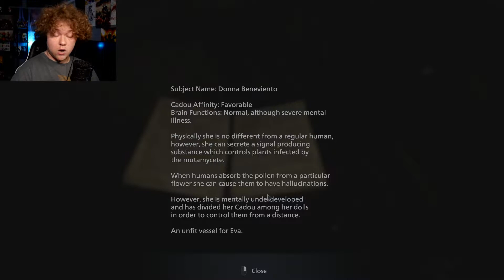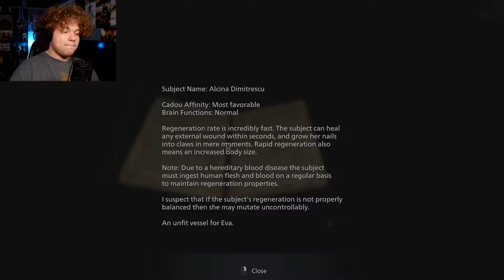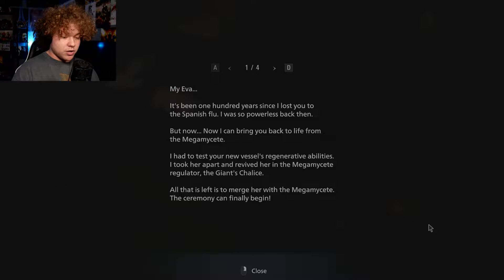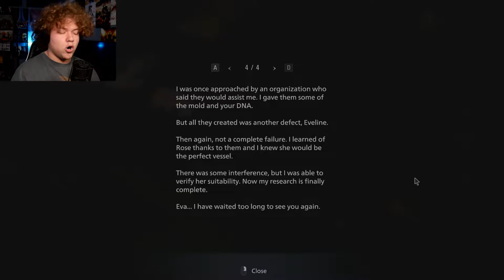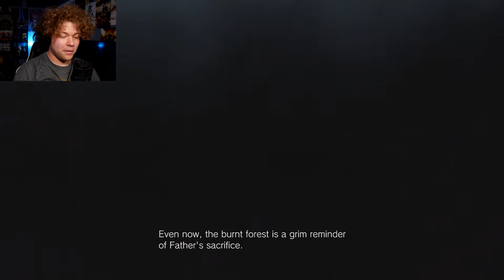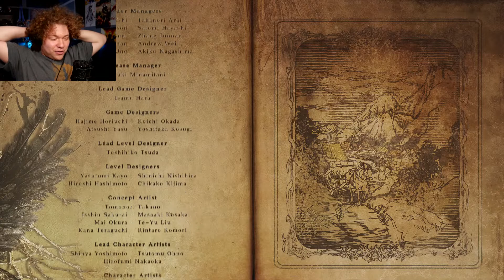THE END | Resident Evil: Village ENDING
My Tweets!

My Streams!

Mine and Tyler's Channel!